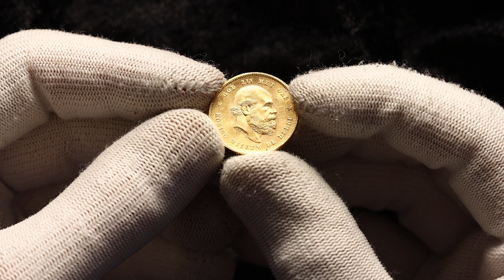Lot 195 Netherlands 10 Gulden 1877